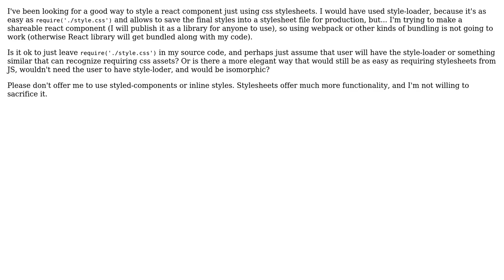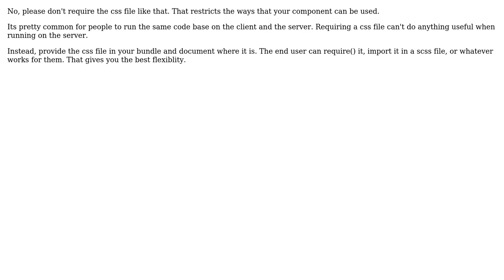Styling shareable React component?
With thanks & praise to God, and with thanks to the many people who have made this project possible! | Content (except music & images) licensed under CC BY-SA | Music | Images & others | With thanks to user Winston Ewert user guitarino and the Stack Exchange Network Trademarks are property of their respective owners. You are responsible for your own actions.